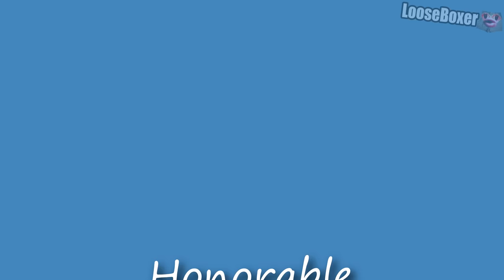Top 5 Ching Cheng Hanji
My 5 favourite picks of ching cheng hanji 🥰🥰
Merry Christmas!